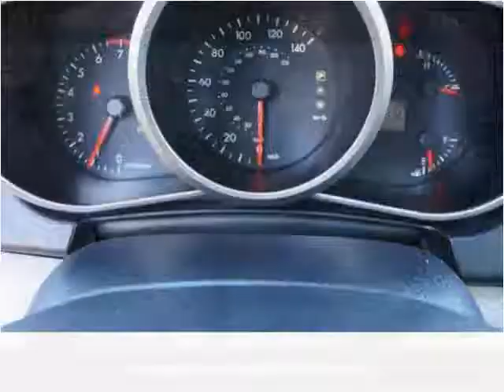2010 Mazda CX-7 Used Cars Brockton MA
This 2010 Mazda CX-7 is available from Avon Auto Brokers.